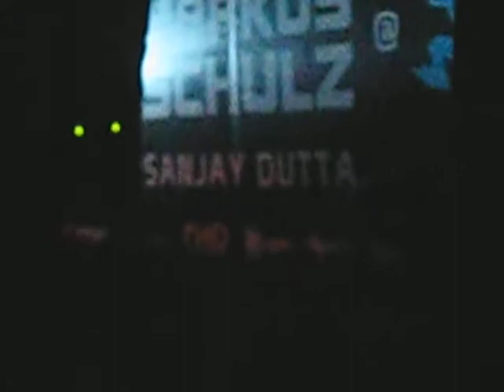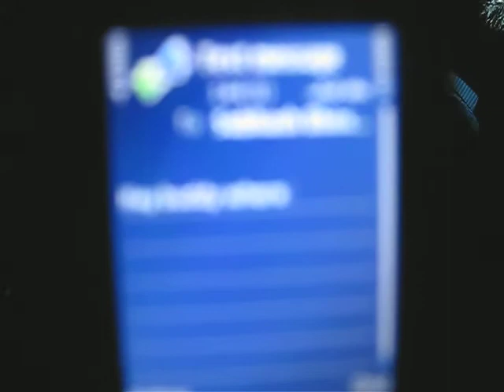marcus schulz nite @ Blue frog